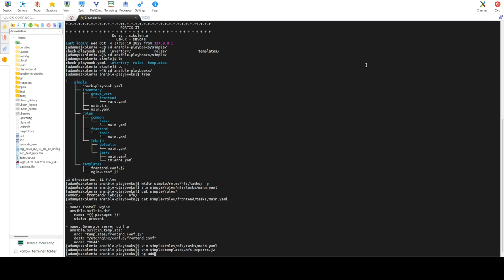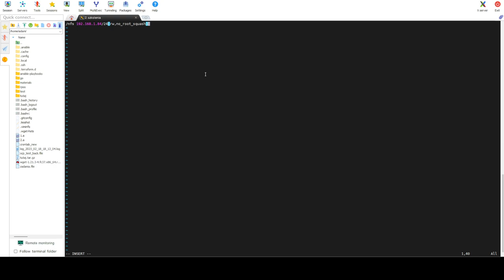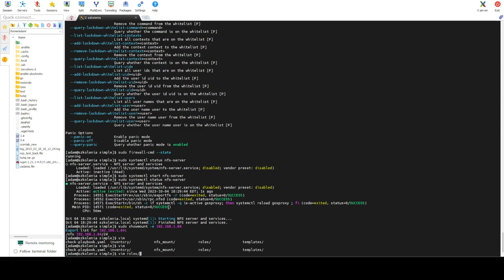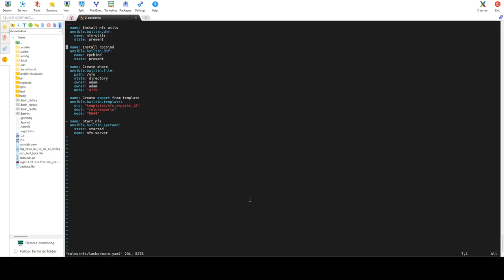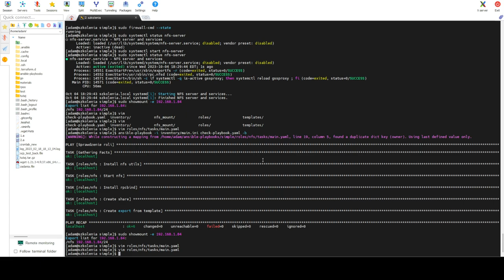E4 - Ansible nfs, zakończenie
Nowy kurs DevOps. Poznaj tajemnice procesów CI/CD oraz co to jest IaC. Naucz się automatyzować działania administracyjne w systemach prtzy pomocy Ansible.